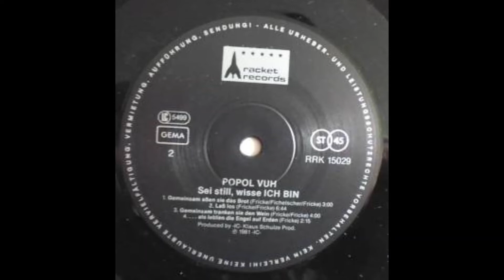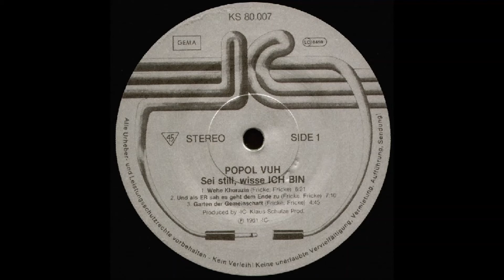🅿🅾🅿🅾🅻 🆅🆄🅷 - Sei still, wisse ICH BIN - [FULL ALBUM]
* I am not the owner of the rights of this video, I publish it exclusively for educational purposes, in case of claim from whoever has the copyright rights, I will proceed to remove it from my channel *

Sei still, wisse ICH BIN [subtitulado "Szenische Gesänge"] es el decimotercer álbum de Popol Vuh. Fue lanzado originalmente en 1981 en el sello discográfico Innovative Communication de Klaus Schulze.  Algunos temas se utilizaron en 1982 para la banda sonora de la película Fitzcarraldo de Werner Herzog.

Éste trabajo es una de las ofrendas de música sacra del Popol Vuh. Al igual que Hosianna Mantra casi una década antes, este conjunto es majestuoso en su solemnidad e intensidad. Utilizando el Chorensemble der Bayerischen Staatsoper y los estilos de saxofón soprano de Chris Karrer, Popol Vuh, hasta un trío con la vocalista Renate Knaup al frente del coro, Fricke al piano y la voz, y el guitarrista Daniel Fichelscher también en la batería. La mezcla inmediata de Schulze, que equilibra por completo las voces con la instrumentación ondulante similar a un mantra, es nada menos que deslumbrante; desde cánticos de oración al estilo tibetano hasta escalas corales ortodoxas orientales, desde estruendosos bombos y címbalos hasta serpenteantes, elusivas y escasas líneas de guitarra eléctrica y el reluciente piano característico de Fricke, cada una de las siete selecciones de este álbum es su propia obra maestra.

 También hay una película dirigida por Florian Fricke, inspirada en La Biblia y filmada en el desierto del Sinaí, donde puso en escena la música contenida en este álbum.

Set List:

Wehe Khorazin
Und als ER sah es geht dem Ende zu
Garten der Gemeinschaft
Gemeinsam aßen sie das Brot
Laß los
Gemeinsam tranken sie den Wein
...als lebten die Engel auf Erden

Bonus Track 2006:

King Minos III (Studio Version)

Florian Fricke – piano, voz
Daniel Fichelscher – guitarra, batería
Renate Knaup – voz

Músicos invitados:

Chris Karrer – saxofón soprano
Conjunto coral de la Ópera Estatal de Baviera